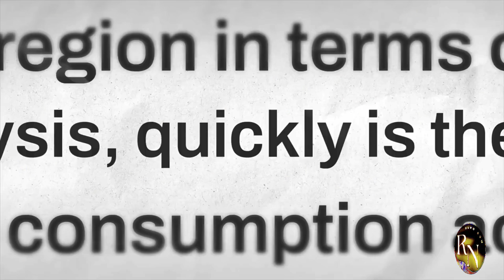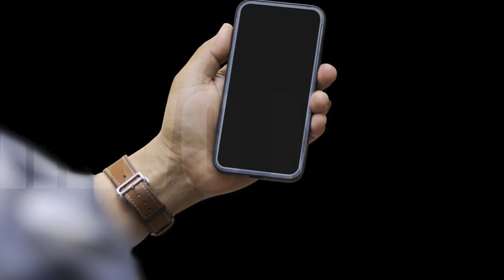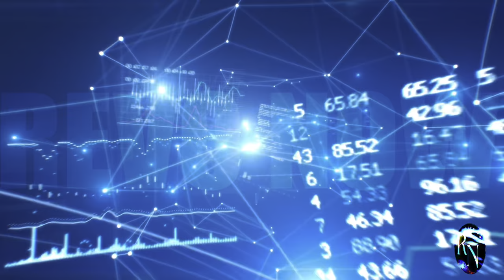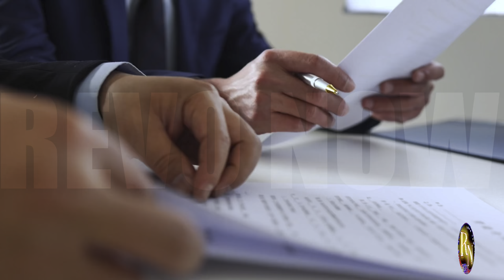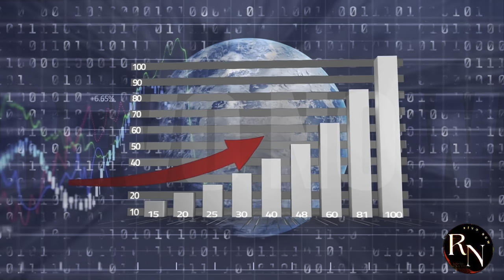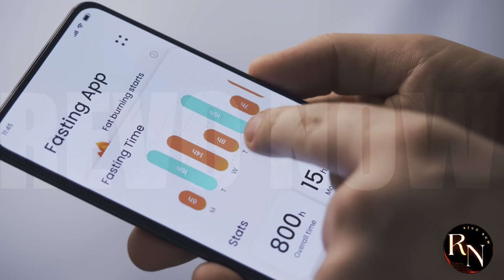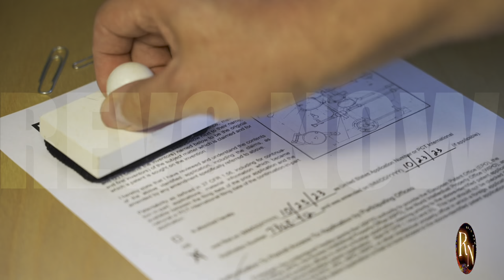Huawei's Shocking EUV Patent Filing CRUSHES ASML Stock!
Huawei has just been granted a new EUV patent, and it's causing panic in the semiconductor industry! ASML's stock is plummeting as investors worry about the implications of this new technology. In this video, we'll dive into the details of the patent and what it means for the future of chip manufacturing. Will Huawei's new EUV patent give them an edge over their competitors, or is this just a minor setback for ASML? Let's find out!